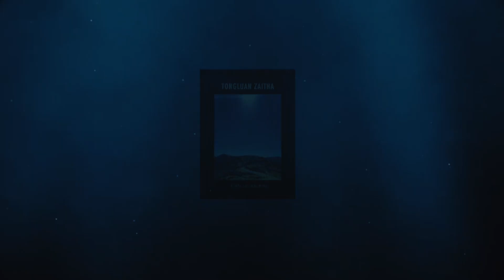Anpal bang hun a pia ding? Dr. Lian Muan Kim (Tongluan Zaitha No.570)